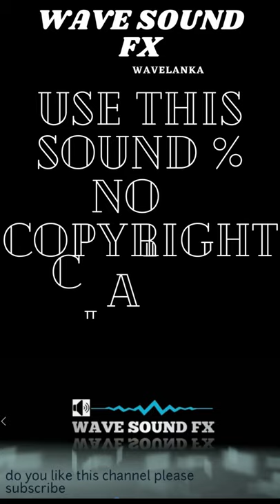old movie projector Sound Effect HD #90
🙋‍♂️Hey, guys...
walcome to - wave sound FX
wave sound FX  is your ultimate destination for latest sound effects . If you like sound of latest , than this is the channel for you. Enjoy!

Now playing ►old movie projector   Sound Effect HD #90